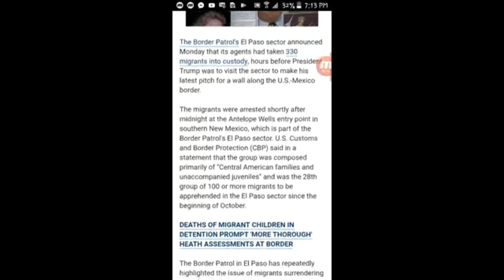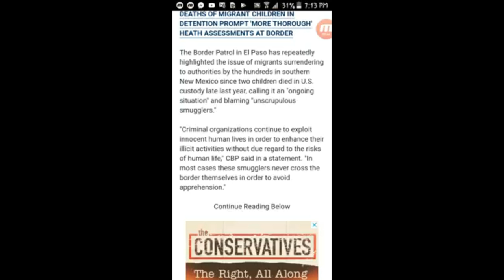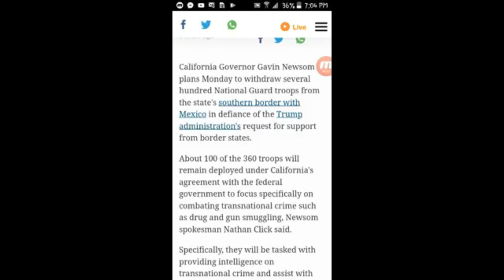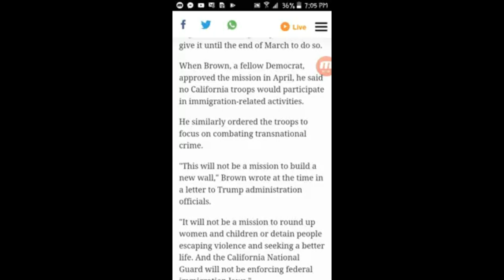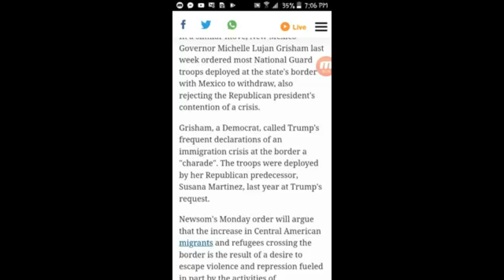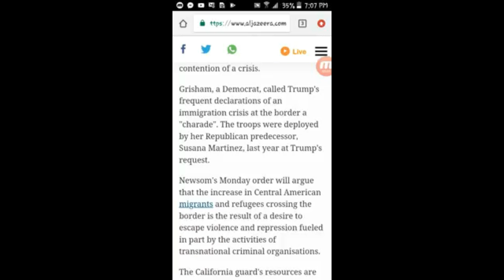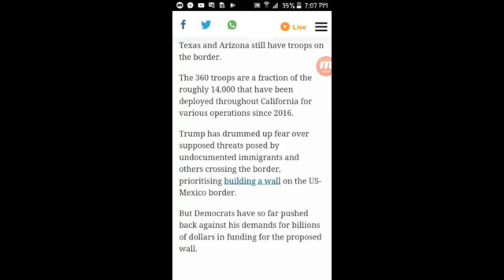Episode 22: $190K worth of cocaine SEIZED in NM _ Immigrants surrenders to U.S.A & Gavin Newsom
In this video... $190,000 Dollars worth of COKE gets seized by U.S Customs and Border Patrol in New Mexico along with another wave of 330 Immigrants Surrendering to Border Patrol & finally, Gavin's Dumb ass is thinking of pulling out soldiers from the south Californian Border with Mexico in Retaliationg of TRUMP and his whole war against these pirate immigrants.